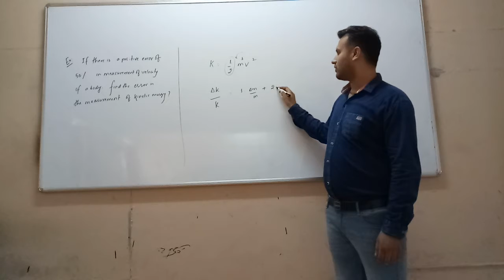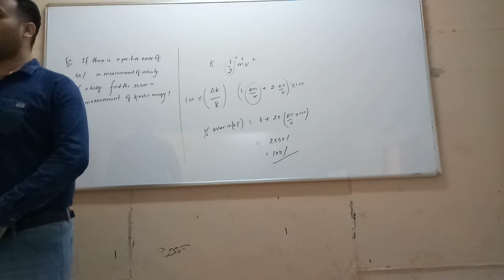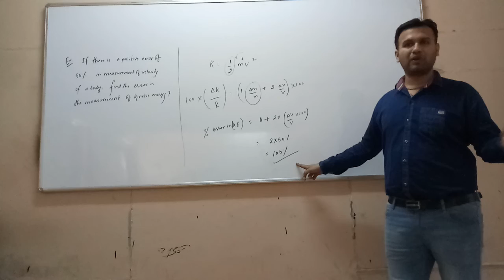ERRORS - EX 6 - PROPAGATION OF ERRORS